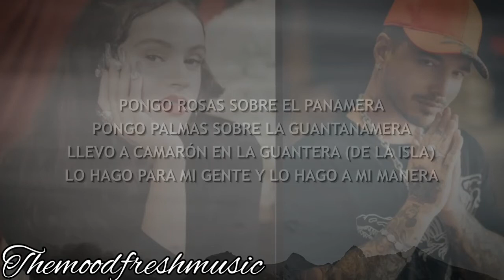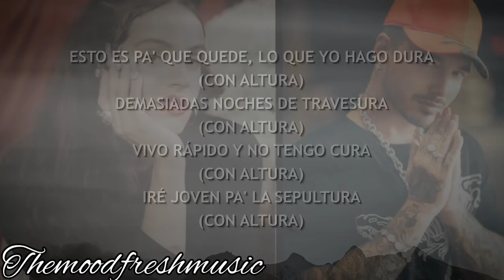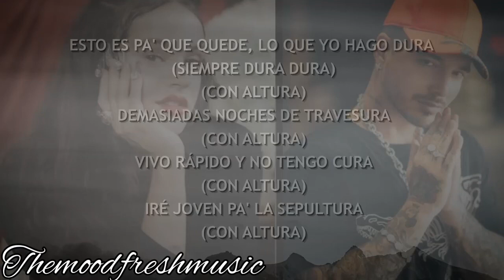ROSALÍA- Con Altura ft. J Balvin (official lyric video)